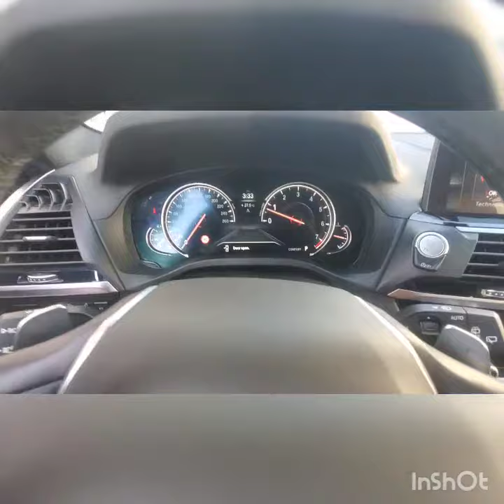Inspected - BMW X3 2018 || Autohub